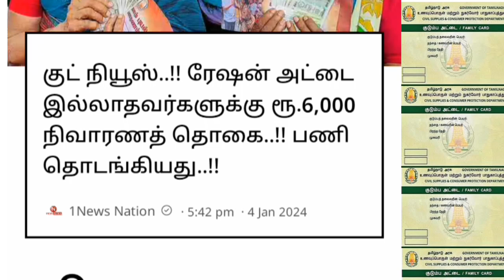ரேஷன் கார்டு இல்லாதவர்களுக்கு வெளியான மகிழ்ச்சி செய்தி.. | Ration card news Tamil